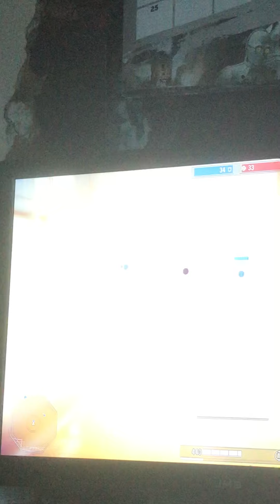Star Wars battlefront 2 hero vs villiain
Hope you enjoyed the video remember to like and sub